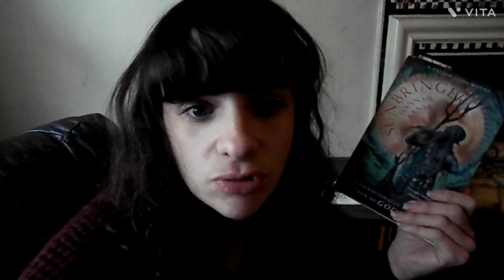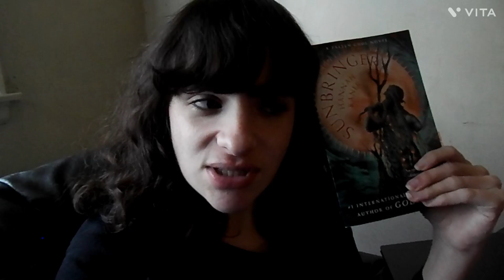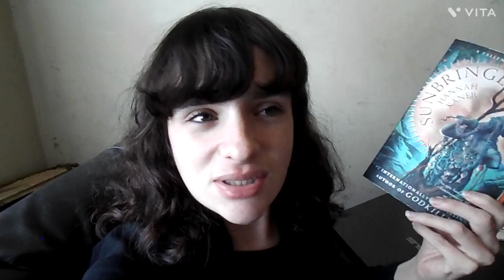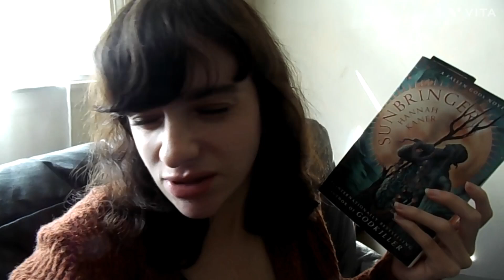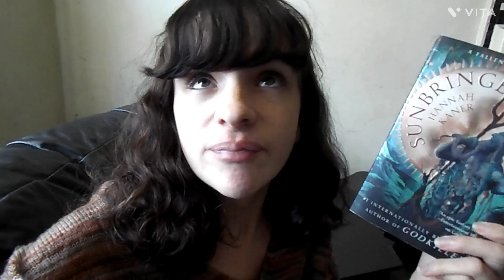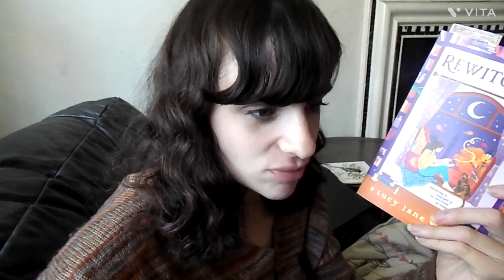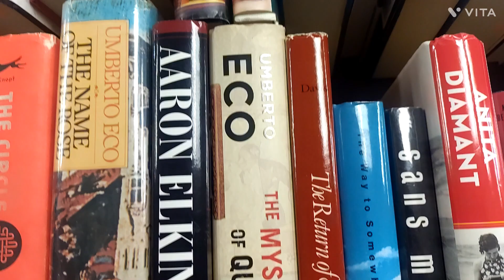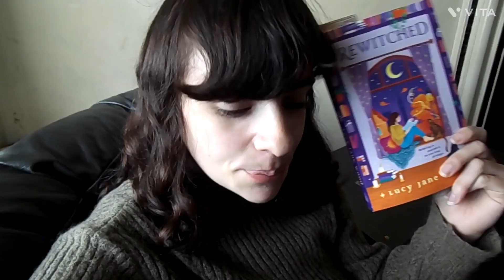A Week of Reading and A Couple Library Book Sales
So hey guys, here's another vlog of me discussing the books I am reading, mainly a sequel to a fantasy novel that I gave 3 stars. Spoiler, I enjoyed this one a bit more. I also went to a couple of library book sales.

Video editing stuff:
Video edited on Vita
Thumbnail created on Canva
Songs included:
Last Sunrise by Adam MacDougall
Lament Of The Ancients by Asher Fulero